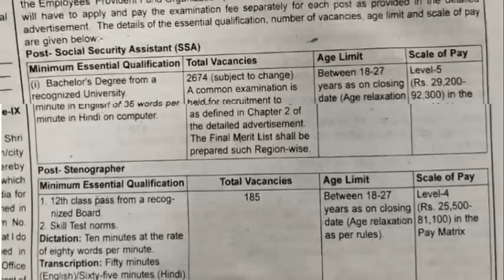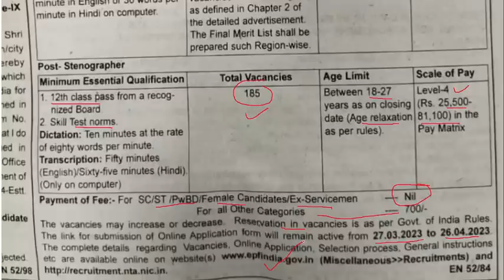JCO/OR रिटायरमेंट के बाद ये नौकरी करे, सिक्योरिटी असिस्टेंट-2759 पोस्ट | ex servicemen job | jobs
100% EX- SERVICEMEN JOB/ ONLY FOR EX-SERVICEMEN JOB